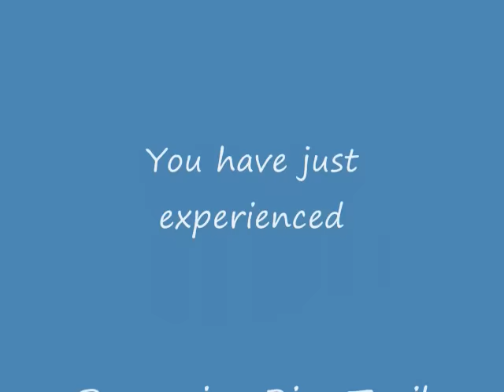Porcupine Rim Trail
The Porcupine Trail in Moab, a very technical and remote ride. This is without doubt one of the finest trails in the USA.